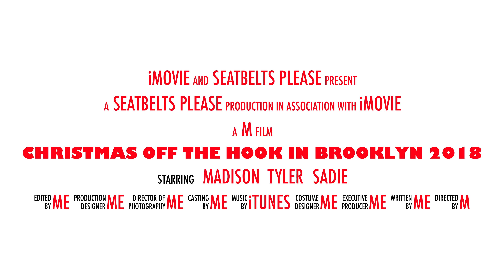Christmas Off The Hook In Brooklyn 2017